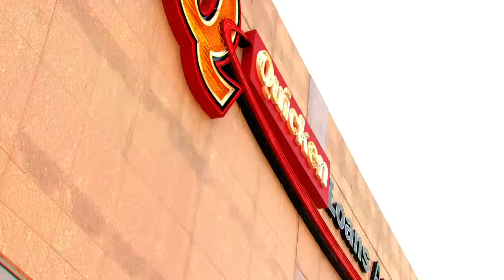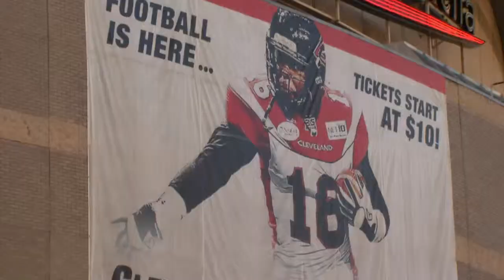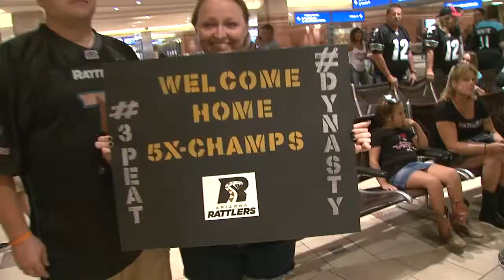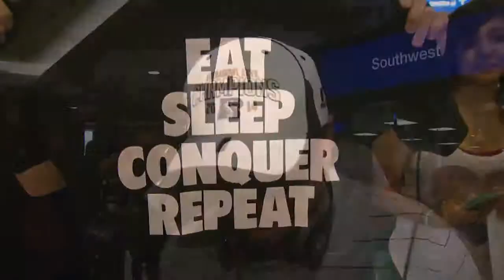Rattlers 2014 Dynasty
Take a look back at the Arizona Rattlers 3rd consecutive championship season with Rattlers Owner, Ron Shurts, GM-Head Coach, Kevin Guy, AFL 2014 MVP of the Year, QB Nick Davila, and AFL 2014 Defensive Back of the Year, Marquis Floyd.